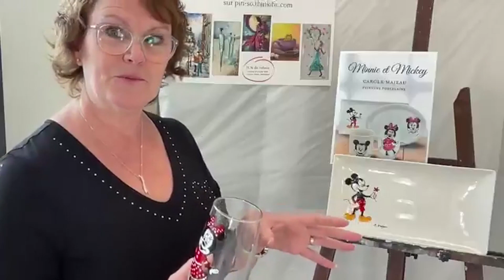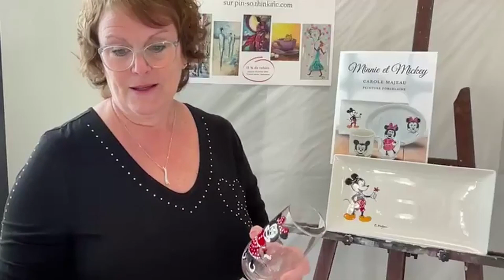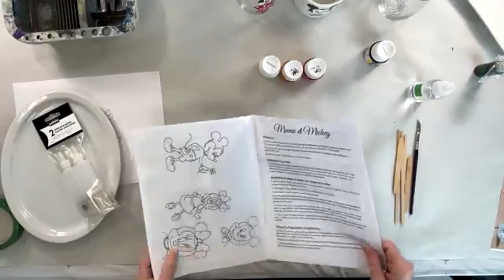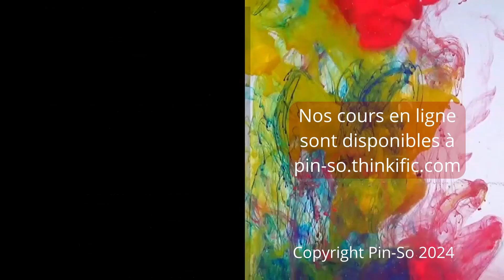Projet Minnie et Mickey: Technique de peinture porcelaine par Carole Majeau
Démonstration en direct du projet Minnie et Mickey: Technique de peinture porcelaine par Carole Majeau aux portes ouvertes du 11 au 13 janvier 2024.